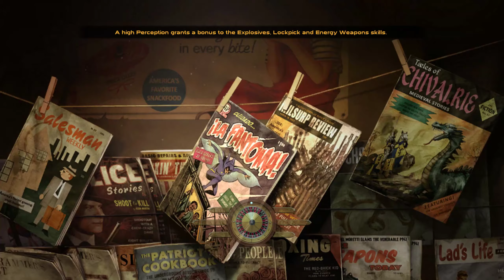I Am Joshua's Smirking Revenge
"I want to have my revenge. Against him. Against Caesar. I want to call it my own, to make my anger God's anger. To justify the things I've done."